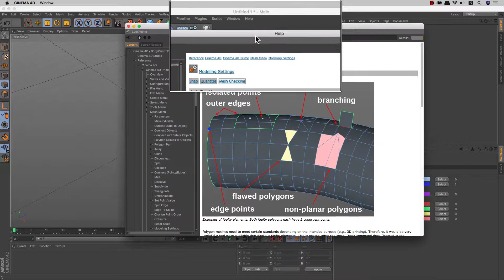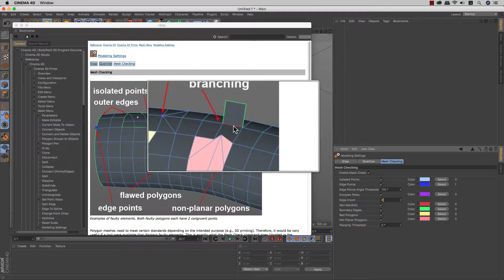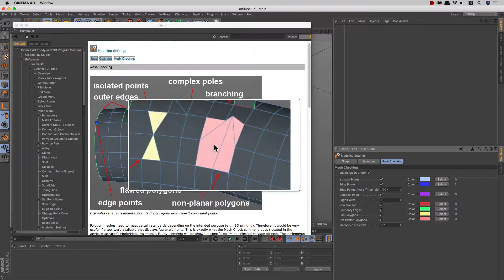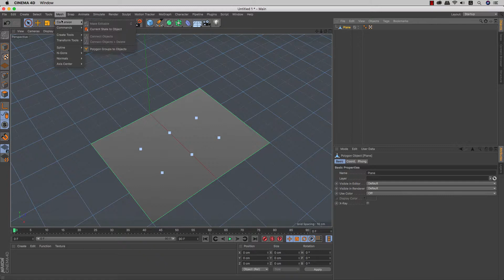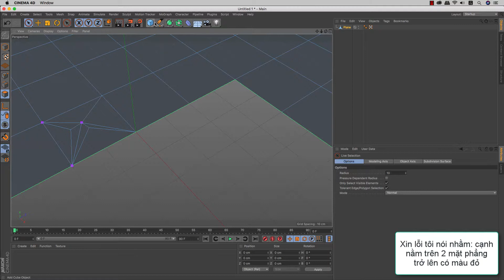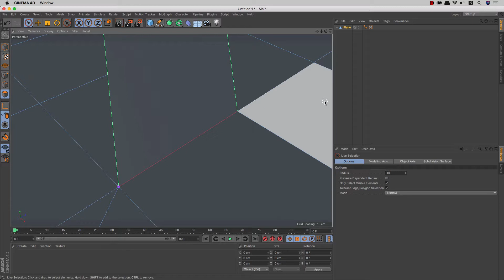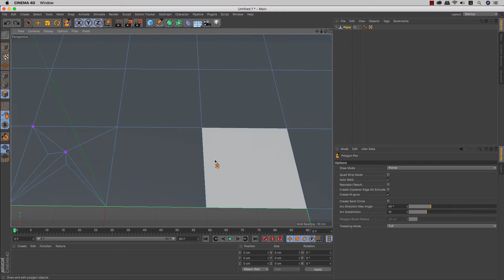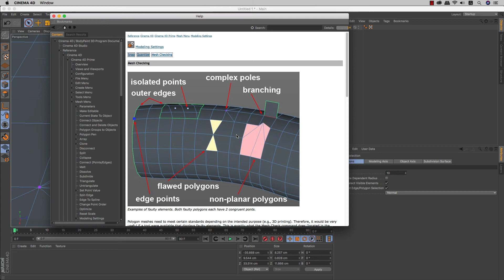Cinema 4D - 21.3 - Modeling Settings - Mesh Checking (kiểm tra lỗi đường lưới)